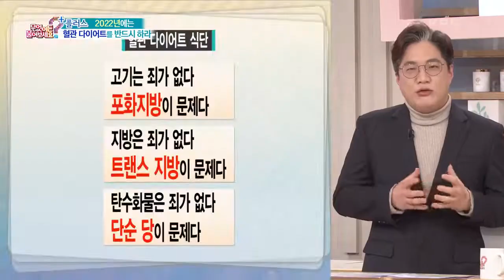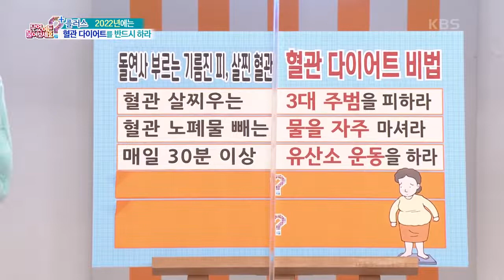[무엇이든 물어보세요] 돌연사 부르는 기름진 피, 살찐 혈관! 혈관 다이어트 비법 | KBS 220114 방송